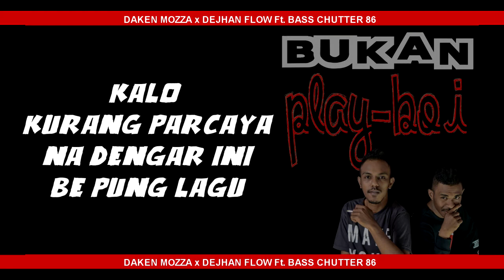BUKAN PLAY-BO'I (Daken Mozza X Dejhan Flow X DJ Bass Chutter 86)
LIRYC LAGU

CHORUS :
Bukan mo bamodus ato beta mo sangaja
Kalo nona ragu, coba perhatikan saja
Pamalas mo hambur janji nanti ju bisa ingkar
Na ini beta kasi bukti
Jadi bagini lu dengar su nona

Nona jang lu ragu beta ni paling setia
Pacaran satu satu son gandeng dua tiga
Pacaran satu satu sonde gandeng dua tiga

RAP DEJHAN :
Beta nih son biasa bagandeng dua tiga
Apalai buat nona luka, be son akan tega
Jadi coba nona parcaya saja dengan bukti dari beta
Karna beta bukan playboy yang jago barmaen kata ( batul )

Nona eee, beta tau lu masi ragu
Kalo kurang parcaya na dengar ini be pu lagu
Bukan mo balagu, ini beta sudah jujur
Jangan tanya soal rasa cinta karna itu beta su tarlanjur
( hancur tu )

RAP DAKEN :
Nona co tolong parcaya beta sonde gandeng dua tiga
Bikin lu kacewa be son tega, karna punya lu sa be su bangga
Jadi stop koh maruak son puas sampe kepo
Tanggapi emosi koh loyo, kalo sonde puas ame piso mari horo ***

Su talalu cinta mati jadi jang palese do
Be pung facebook sampe WA lu pake ju bae do
Brenti deng curiga karna beta bukan Play-Bo'i
Jadi sonde ane ane karna be taku tafi'i
( Love you 😘 )

Jangan lupa mampir di channel youtube ⤵️

Thanks banyak kawan samua 🙏